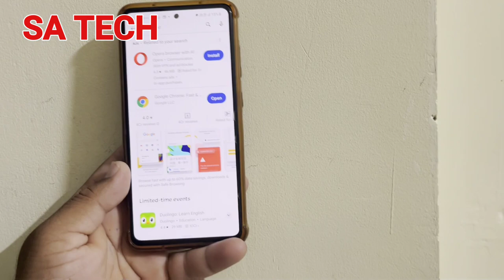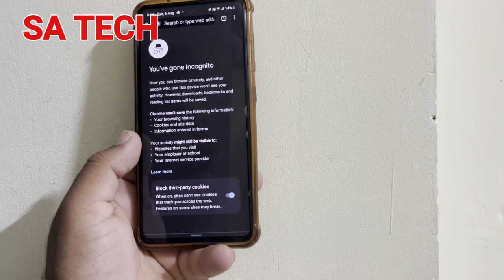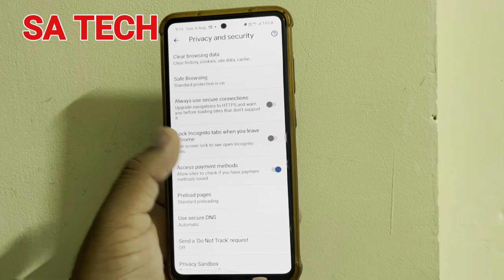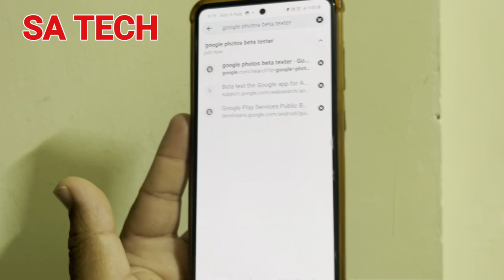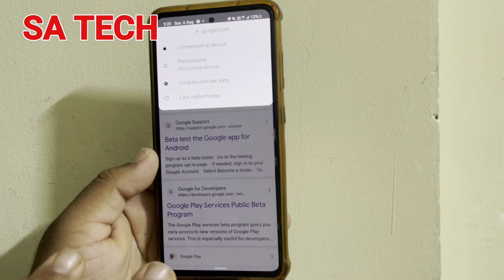Google Chrome New Features 2023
in this video i describe about google chrome all new features